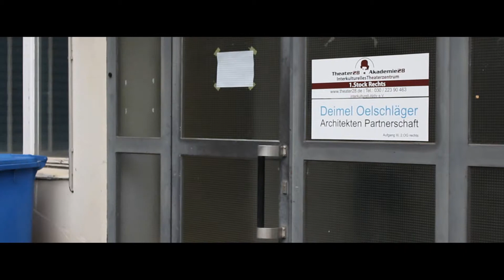Interkulturell Aktiv e.V.: Medienmacher-Film "Tuğce"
Der gemeinnützige Verein Interkulturell-Aktiv e.V., mit Sitz im Berliner Wedding, bietete gemeinsam mit seinen Bündnispartnern, dem Heinrich Zille Haus und der Herbert-Hoover-Schule, im Rahmen des “Medienmacher” Projektes zwei Film-, einen Foto- und einen Ausstellungsworkshop für Jugendliche im Alter von 16-18 Jahren an.

Das Projekt “Medienmacher” setzte den Fokus auf das Thema Medien und Migration. In den beiden Filmworkshops, die im Februar bis April 2015 durchgeführt wurden.

Die Maßnahme wurde gefördert durch "MeinLand - Zeit für Zuklunft", ein Projekt der Türkischen Germeinde in Deutschland e.V. (TGD), gefördert vom Bundesministerium für Bildung und Forschung.